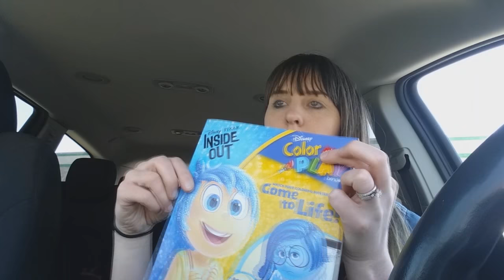Dollar Tree Haul!!!!! | MommyDani2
Hey guys, I'm Dani. I'm a Mommy to 3 wonderful kids! On April 28th 2006 I welcomed my first child, a daughter, named Hailey Madison. While I was 20 year old, and still in college, my daughter did nothing but make my life better (and busier!)   When Hailey turned 15 months old (as soon as I stopped breastfeeding her lol) I got pregnant with baby #2! I graduated college with a BA degree in Public Communications, with my little boy in my belly. Oliver Daniel was born June 10 2008 via c-section, since he was breech.  3 years later, I found out I was pregnant with baby #3! Kassidy Autumn was born February 11 2012 via VBAC!

I love doing things with my kids, shopping at Dollar Tree and the Thrift Stores, and doing crafts.